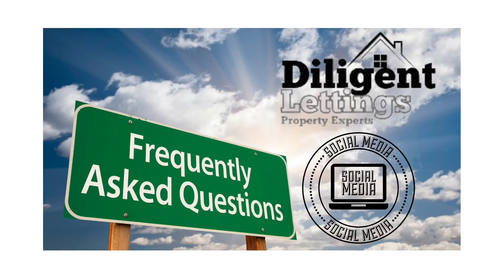Which Social Media Platforms Do We Use? Diligent Lettings Ltd Burnley, Accrington & Pendle FAQ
In this weeks video Mark Hogg, Managing Director of Diligent Lettings Ltd, property management & residential lettings agency for the Burnley, Accrington & Pendle areas chats briefly with Clive Cheetham, Social Media Manager, about the social media platforms we use. For further details as to how we can property manage your houses or HMO UK property investments, or for any current rooms or houses to let on our books in Burnley, Accrington, Nelson, Colne, Earby & Barnoldswick areas of North-East Lancashire, please either phone Mark Hogg on 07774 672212, message us via our YouTube channel, or see our website & social media links below.